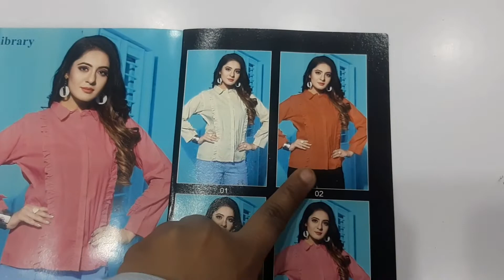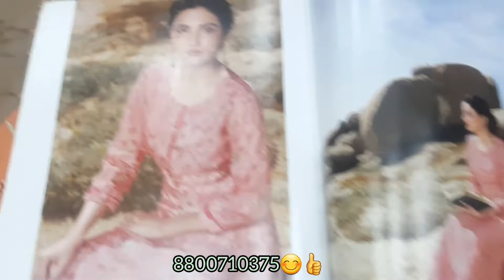KURTI WITH PENT || NEW STYLE SHIRT|| KURTI WITH PLAZO || FABTEX INDIA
**FABRIC DETAILS **

MERCURY BY KRISHRIYAA  Top : Silk Viscose With Work , Bottom : Viscose Rayon With Embroidery ,

LPC VOL - 45 BY INAYA (Rate : 1199/-Rs (GST EXTRA) per piece , Design : 3 Piece ) Top : Pure Muslin With Work , Inner : Mal - Mal , Bottom : Imported Opeg ,

LIBRARY BY 100MILES (Rate : 415/-Rs (GST EXTRA) per piece , Design : 4 Piece ) Fabric : Cotton .

VINAY TUMBAA TRENDING (Rate : 1130/-Rs (GST EXTRA) per piece , Design : 7 Piece ) Top : Pure Dola Silk Jacquard With Digital Printed , Bottom : Pure Cotton ,

Chandni  Chowk,
Delhi 110006

Chandni  Chowk,
Delhi 110006

Designer Kurti
Kurti Design
Pure Cotton Suit
Jaipuri Suit
Ladies Suit Design
Basic Suit
Dress Material
Cotton Suit
Kurti Market
Long Kurti
Kurti
Stylish Kurti
Sharara Suit
Heavy Dupatta
SuitPure Suit
Nai Sarak
Ladies Suit
Handwork Suit
Latest Suit Design
Designer Wear
Chandni Chowk
Unstitched Suit
Nai Sarak
Designer Suit
Ladies Suit
Hand Work Ladies Suit
Heavy Suit
Eid Collection
Sharara Design
Sharara
Bourtique Suit
Catalogue Suit
Long Suit
Fancy Suit
Sasti Kurti
Suit
KurtiCotton
Gown Kurti
Long Gown
ladies suit
pakistani suit
chandni chowk
ladies suit
chandni chowk
kurta dupatta
Design
suit piece
suit piece
fancy suit
Cotton suit
Fancy suit
Cotton suit
Boutique collection
Cheapest suit market
Cotton suit
Fancy suit
Stylish suit
Long designer suit
Bridal suit
Latest Fashion
latest Designs and patterns of Dresses
Anarkali Suits
Sarees
Kurtis
Salwar Suits Women Salwar
Designer Suits
Salwar Kameez